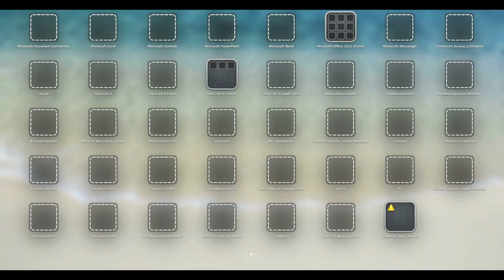Minecraft Ultimate Survival | Episode#4 : La trouvaille du Diamand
Hello tout le monde, après une longue attente j'ai enfin sortie le Quatrième épisode de Minecraft Ultimate Survival. Je suis en compagnie de Brendan le mineur toujours aussi fou. Nous somme toujours au fond de la mine et nous tentons de trouver désespérément du diamant mais la question qu'il faudra ce poser est Est-ce que nous le trouverons?
Pendant notre périple nous affrontons de nombreux ennemies tel que l'enderman le creeper, l'archer, le zombie et pour finir la Lave.
J'espère que cette vidéo t'a plus. N'hésite pas à lâcher un pouce bleu des commentaires a partager cette vidéo sur Facebook Twitter et à lâcher des commentaires.